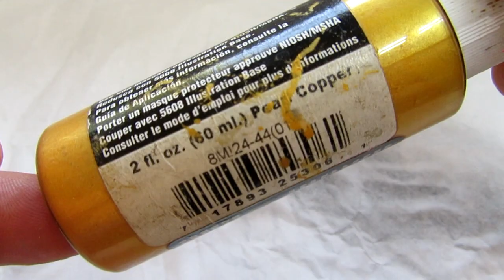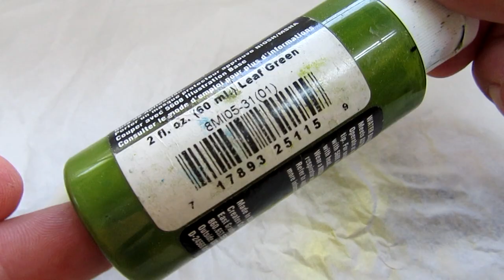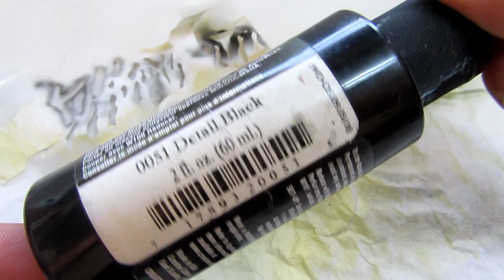Lure painting tutorial.How to paint a Pike Pattern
There are many ways of painting a pike pattern.